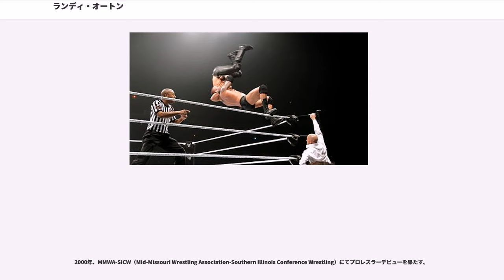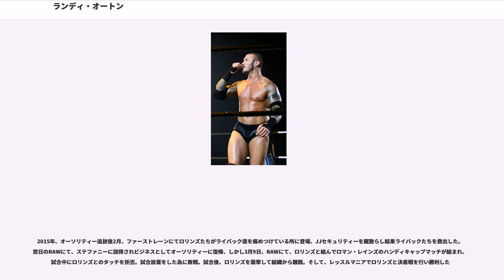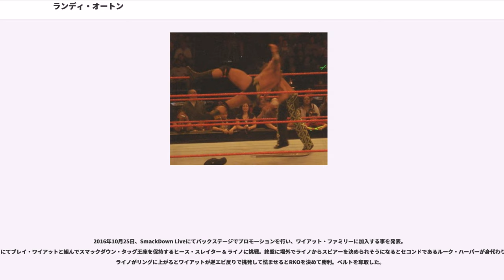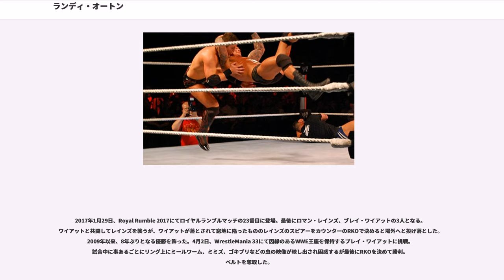ランディ・オートン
ランディ・オートン（"Randal "Randy" Keith Orton"、1980年4月1日 - ）は、アメリカ合衆国のプロレスラー。テネシー州ノックスビル出身。WWE所属。

祖父のボブ・オートン・シニア、父のボブ・オートン・ジュニアの2人ともプロレスラーであり、ランディ・オートンは3代目プロレスラーにあたる。父のボブ・オートン・ジュニアは、2005年にWWE殿堂入りを果たしており、授賞式ではランディがインダクターを務めた。

2000年、MMWA-SICW（Mid-Missouri Wrestling Association-Southern Illinois Conference Wrestling）にてプロレスラーデビューを果たす。

2001年、WWFと契約を交わし入団。傘下団体であるOVWにてトレーニングを開始。

2002年4月、WWEに昇格。SmackDown!にて初登場。程なくして肩を負傷。長期欠場するが、試合に出場できない期間には自身の故障の回復具合の申告とファンからの応援メールを募集するコーナーである "RNN" で出演を続け、番組中の良いところで必ず割って入るどうでも良いコーナーという趣旨でファンの顰蹙を買うキャラクターとなる。9月、RAWに移籍。

2003年1月20日、スコット・スタイナーとの対戦にてトリプルH、リック・フレアー、バティスタが介入した事をきっかけに、トリプルH率いるユニット、エボリューションにトリプルHの後継者として加入。しかし直後に負傷し長期欠場。復帰後、2003年12月に獲得したIC王座を七ヶ月に渡り防衛。過去10年間で最長の記録となる。

2004年、王者として君臨する期間にはミック・フォーリーと抗争。バックラッシュでは王座の懸かったハードコアマッチ形式で対戦。画鋲の上に落とされ、有刺鉄線で殴られるなど大苦戦の末、有刺鉄線の上にRKOを決めタイトルを防衛。この試合で一気に名を上げた。バッド・ブラッドではシェルトン・ベンジャミンとの王座戦で防衛成功。その後王座陥落後、バトルロイヤルを制し世界ヘビー級王座への第一挑戦権を獲得。8月、サマースラムにて世界ヘビー級王座に挑戦。クロスフェイスをカウンターでのRKOを決めてクリス・ベノワに勝利し、WWE史上最年少24歳で世界ヘビー級王者になる。

こうした経緯もありシングルプレーヤーとして十分に売り出せるようになったと判断され、世界ヘビー級王座獲得の翌日にエボリューションから離脱する。アングル上では、リーダーのトリプルHを差し置いて世界ヘビー級王座を獲得したことが裏切りと見なされ追放された。オートン vs エボリューションの抗争を展開する事になり、9月、アンフォーギヴェンでトリプルHに世界ヘビー級王座を奪取された。

2005年1月、ニュー・イヤーズ・レボリューション、ロイラルランブルにて王座に連続で挑戦するが連敗。4月、WrestleMania 21では、当時レッスルマニア12連勝中のジ・アンダーテイカーに挑戦。また父のボブ・オートンと組み再びヒールターンした。試合ではチョークスラムをRKOで返すなど善戦するも敗れた。5月、ドラフトでRAWからSmackDown!に移籍。しばらく肩の負傷で休養していたが、サマースラム前に復帰し、アンダーテイカーとの抗争を再開。テイカーを撹乱させようとボブ・オートン共々心理戦を挑んだがテイカーの方が一枚上手であった。しかしノー・マーシーにてWWEでは初のハンディキャップ形式の棺桶戦でテイカーに勝利、棺桶ごと燃やした。11月、サバイバー・シリーズのRAW vs SmackDown!対抗戦でSmackDown!代表メンバーに加わるとショーン・マイケルズにRKOを決めてSmackDownに勝利をもたらした。すると試合後テイカーが復活し抗争が再燃、12月のアルマゲドンにてヘル・イン・ア・セル・マッチで対戦。死闘の末に親子共々ツームストーン・パイルドライバーを決められ敗戦した。

2006年1月、ロイヤルランブルにてロイヤルランブルマッチで30番手で参加するも、レイ・ミステリオの優勝を許してしまう。このミステリオの優勝から抗争へと展開。逝去したエディ・ゲレロに対する暴言でミステリオを挑発。3月、ノー・ウェイ・アウトにてミステリオの持つ王座挑戦権を賭け試合を行い、勝利して挑戦権を奪取した。WrestleMania 22では、トリプルスレット形式となった世界ヘビー級王座戦でミステリオ、王者であるカート・アングルと対戦するが敗戦。